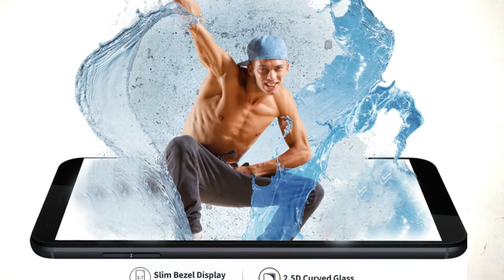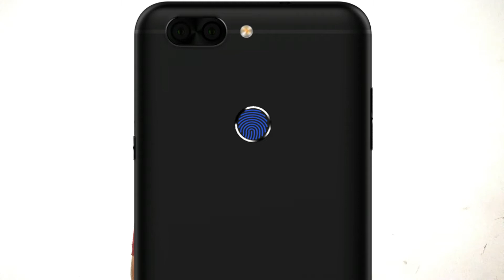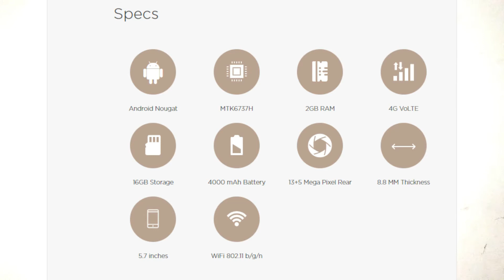Infocus Vision 3 ( ₹6,999):Dual camera with 18:9 fullview display | A Redmi 4 killer (in Hindi)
Infocus vision 3 review,infocus vision 3,infocus vision 3 specification,infocus vision 3 pros and cons,infocus vision 3 camera,infocus vision 3 display. Infocus has launched a new smartphone named infocus vision 3. It is priced at Rs 6,999. At this price this phone offers 18:9 aspect ratio fullview infinity type display,13 MP + 5 MP dual rear camera,4000 mAh batteryand many more. In the smartphone market infocus vision 3  is the first smartphone which comes with a 18:9 aspect body ratio less bezel design display at a cheaper price. As well as it has many more advanced specs like 4000mAh battery and fingerprint scanner. These powerfull specs make this phone a supreme smartphone at this price point.